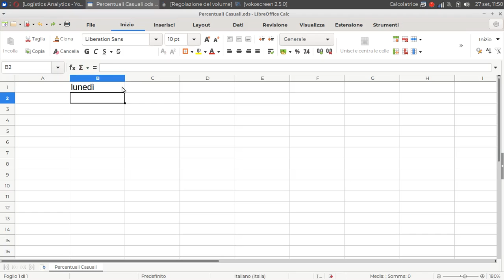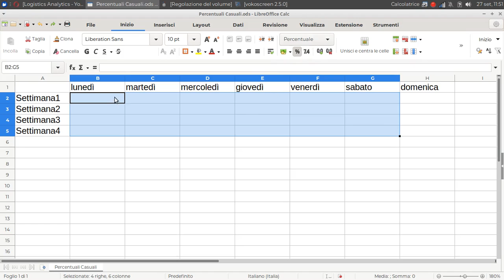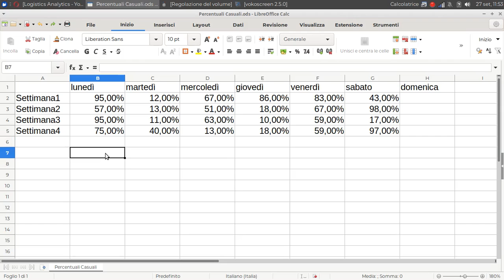Percentuali Casuali nei Fogli di Calcolo (LibreOffice Calc)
La funzione Casuale.tra e l'auto-completamento automatico.